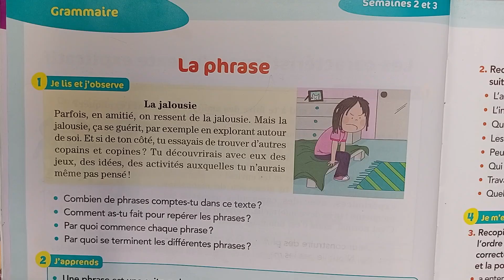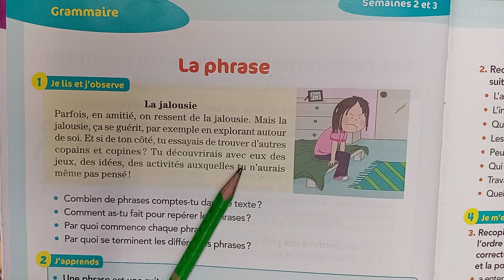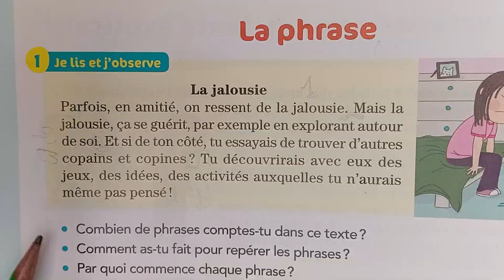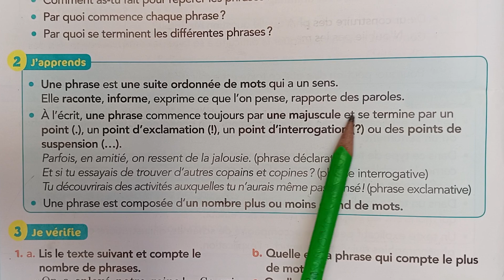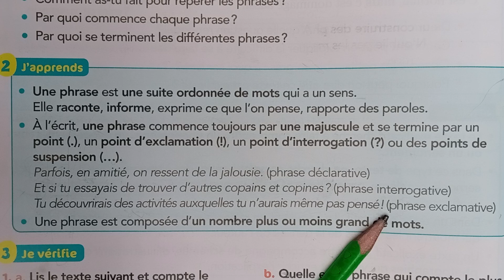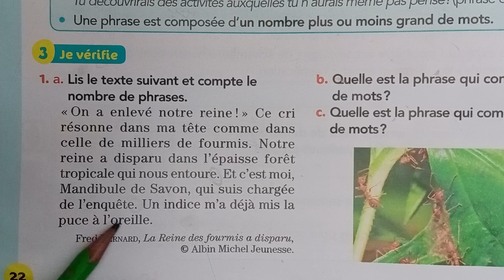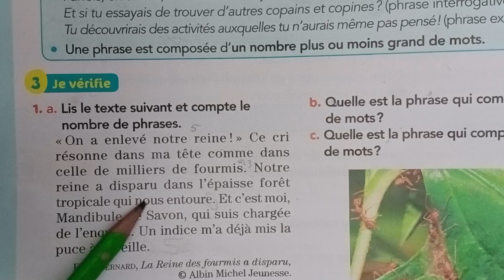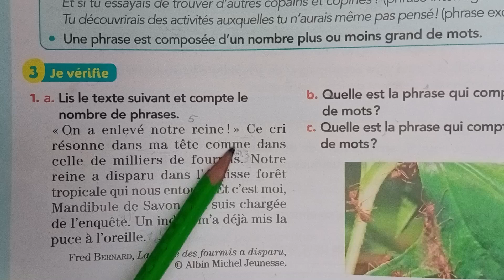Vivre le français La Phrase ce2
Vivre le français
Le livre
La Phrase
P.22
CE2
3 année primaire